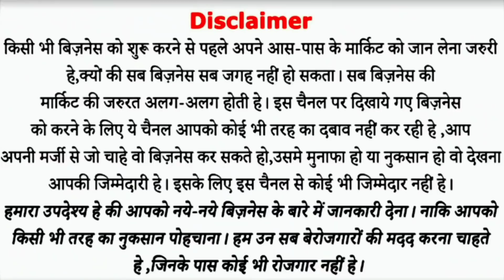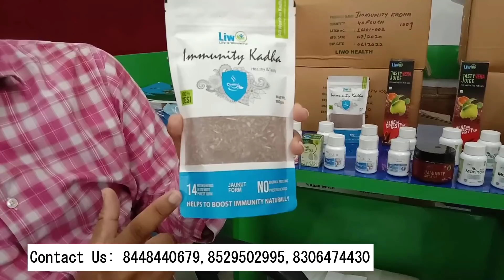हर पीस पर ₹150 का मुनाफा | ग्राहक खुद आएंगे प्रोडक्ट खरीदने | महीने की 5 लाख तक कमाई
Liwo Health's WhatsApp Nos (लिवो हेल्थ व्हाट्सप्प नं ): 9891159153, 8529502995, 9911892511

Other Details of the Liwo Health Company (लिवो कंपनी की पूरी जानकारी):

Company Name: Liwo Health
Address:
Unit: FF-16, Nimai Arcade, Alwar Bypass, Bhiwadi, Raj.

Phone (लिवो कंपनी का फ़ोन नं ): 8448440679, 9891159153, 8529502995, 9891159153
Whatsapp (लिवो कंपनी काव्हाट्सप्प नं ): 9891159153, 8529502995)

Company Main URL for Customers (अपने पर्सनल उपयोग के लिए लिवो का प्रोडक्ट खरीदने के लिए लिवो कंपनी का वेबसाइट )

पेप्सी कटिंग मशीन खरीदने के लिए इस लिंक पर क्लिक करे

पेप्सी पैकिंग पाउच खरीदने के लिए इस लिंक पर क्लिक करें

MY GEARS :-

My Tripod
LIGHT STAND (SOFTBOX)